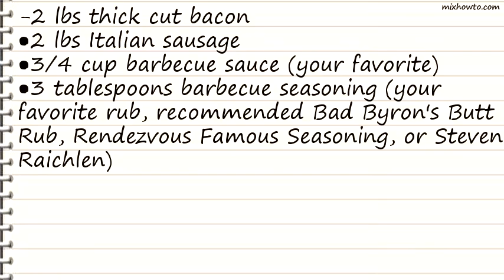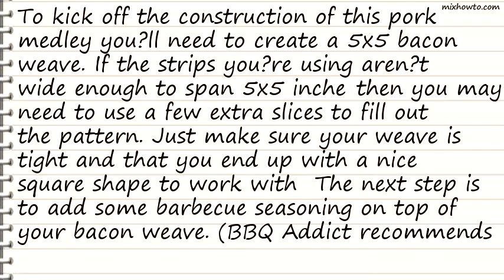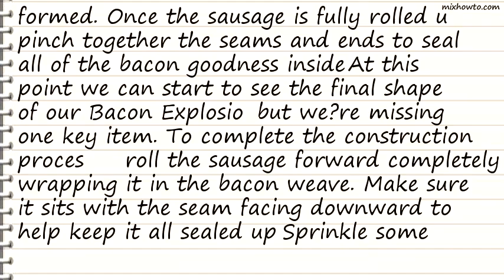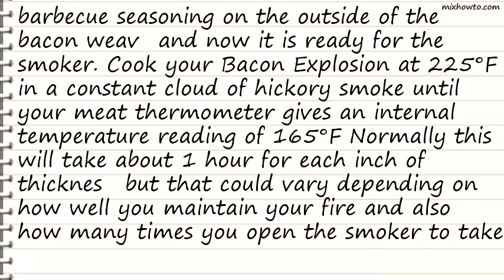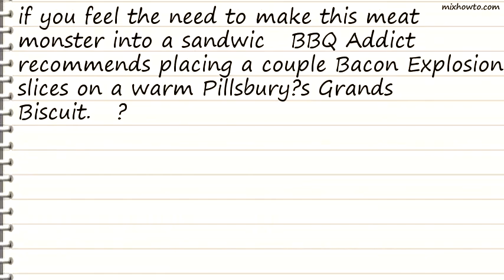Recipe Bacon Explosion!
INGREDIENTS:
-2 lbs thick cut bacon
●2 lbs Italian sausage
●3/4 cup barbecue sauce (your favorite)
●3 tablespoons barbecue seasoning (your favorite rub, recommended Bad Byron's Butt Rub, Rendezvous Famous Seasoning, or Steven Raichlen)